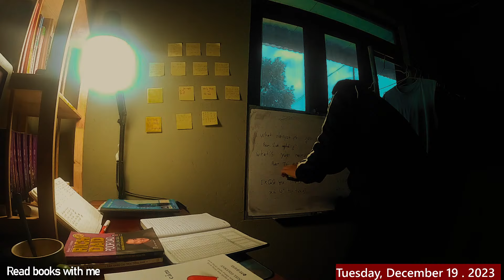(Ngày 19.12.2023) | Đọc Sách Chiều Hằng Ngày | 2 HOUR STUDY WITH ME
Tôi không có thiên phú, nhưng tôi muốn xem xem, một người bình thường mang theo ước mơ rốt cuộc có thể đi được bao xa. 🌿